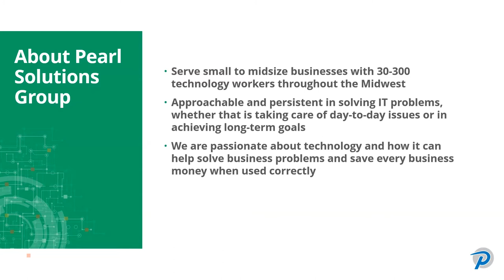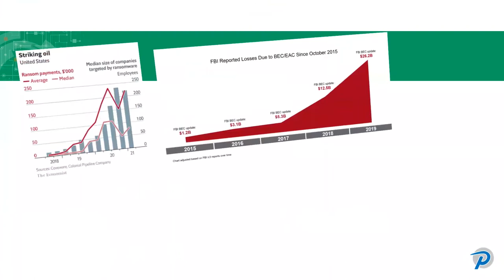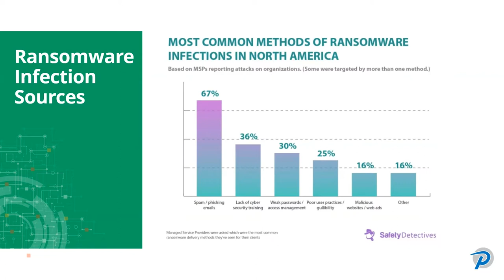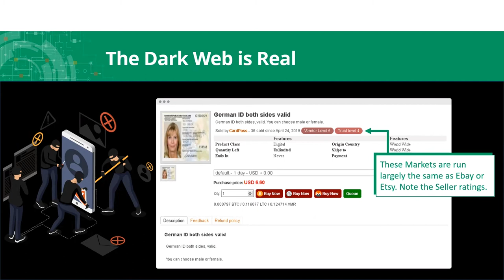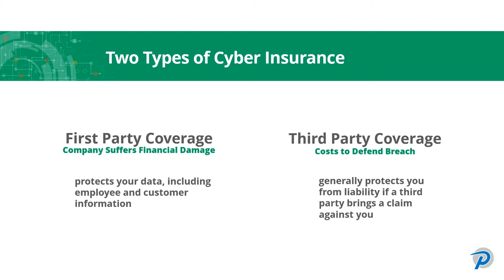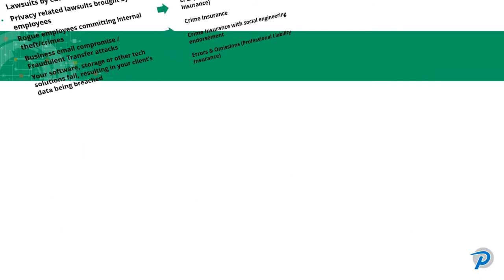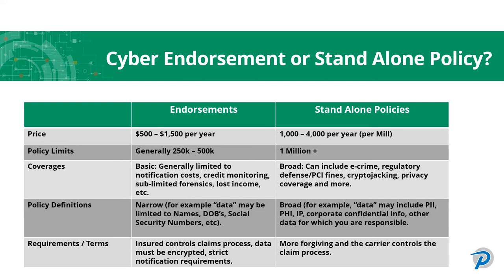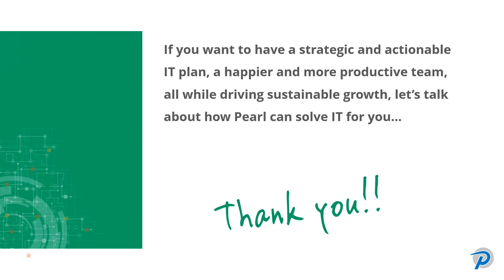How to Avoid Catastrophic Loss When You're Under a Cyber Attack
Pearl CEO, Gregg Smith, and GB&A Commercial Lines Manager, Evan Bundschuh discuss the importance that every business, no matter how small, properly protects itself with right-sized cyber insurance. If you have employees, you have protected information that must be secured! Discussion includes the various types of attacks and exposures,  the difference between first-party and third-party coverages, and how to select the right policy to protect your business.

6:10    Cyber Attack Statistics and Trends
13:45  Attacks by Industry
15:00  Most common attack methods: An untrained employee is your weakest link!
24:00  Timeline of an attack: How bad actors get in and effectively build their attack strategy
33:10  Cost of attacks: The bill adds up quickly and 70% of costs can be covered by a 1st party policy
36:20 The difference between 1st party and 3rd party policies: Making yourself whole vs making outside affected parties whole
38:50  What does a cyber insurance policy cover?
45:15  Cyber risks beyond protected data: If you have employees, you have data liability, but there are other risks that can cripple your business
51:10  How you can customize a policy based on specific exposures
52:40  Estimated cost of cyber insurance policies
57:55  What happens when a vendor is attacked and how to minimize impact to your business
1:00:20   What does a response from your insurance company look like when you have been attacked?
1:01:45   How do I create an Information Security Strategy?